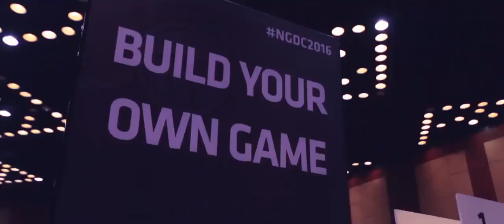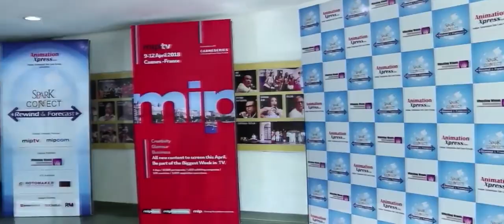Indiajoy 2018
INDIA'S BIGGEST MEDIA AND ENTERTAINMENT EXPO (1 - 6 DEC) 2018 HYDERABAD.

Inaugural edition of Indiajoy is happening in Hyderabad from Dec 2nd to 6th.
Indiajoy is an aggregator platform, bringing together prestigious events like IGDC, Unite, IGX, Indywood, AnimationXpress, PlayMax ESports, Pandora Music Festival, Vamrr, ADI, ASIFA and more...